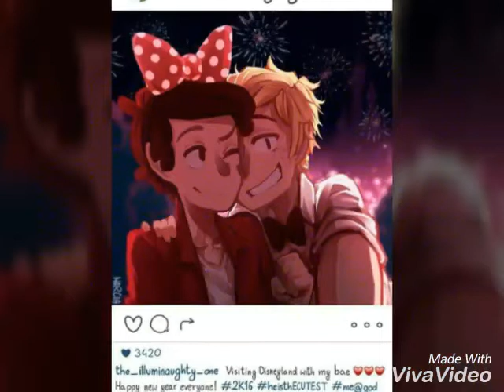Mine: billdip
Mine by phoebe ryan billdip cause i can XD